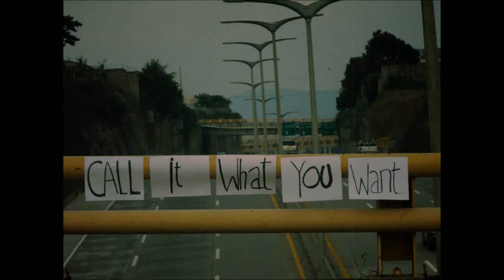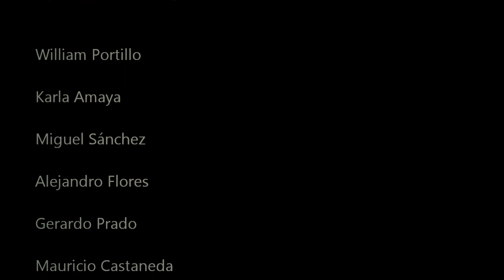Call it What You Want - Foster the People ( UJMD Televisión)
Video realizado para la clase de Televisión de la Universidad Dr. José Matías Delgado.